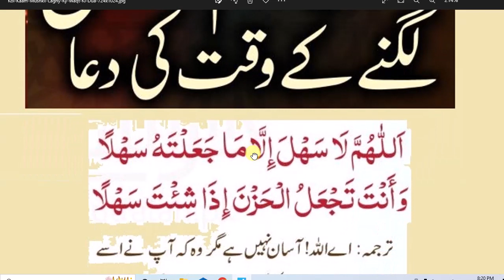Daiily dua for Muslims // koi kam mushkil lagy to ya dua parhain /کوئی کام مشکل لگئے تو یہ دعا پڑھیں